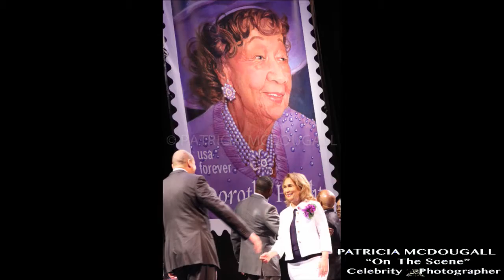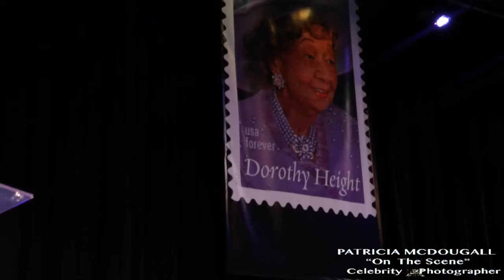Patricia McDougall "On The Scene" Celebrity Photographer 2-11-2017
On the Scene is Hosted by Patricia McDougall Celebrity Photographer Broadcast live on WLVS Listen Vision every Sunday at 2:00pm EST.

Special Guest:
Todd Wiggins - DC Celebrity